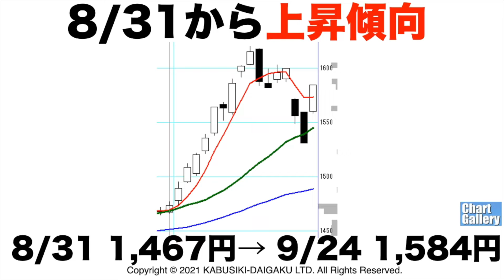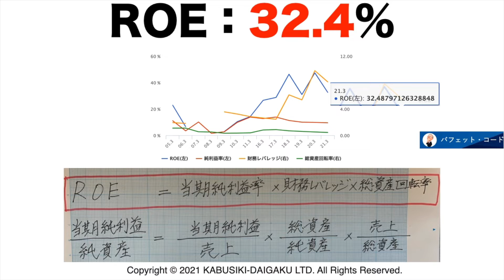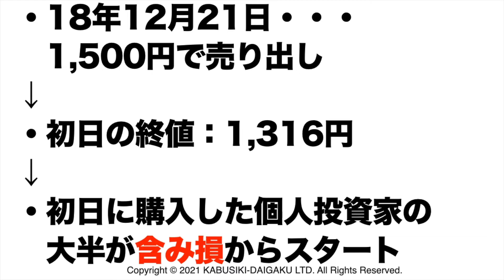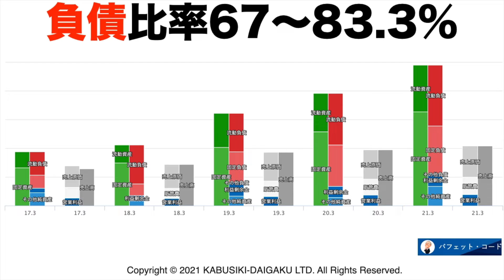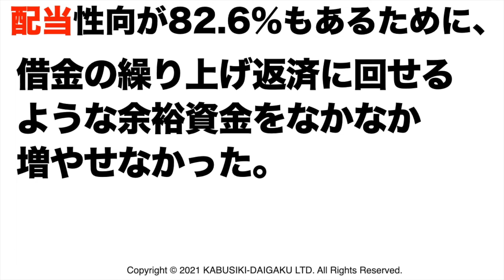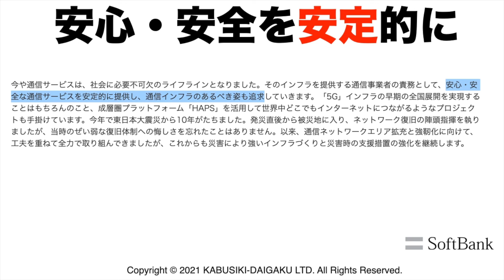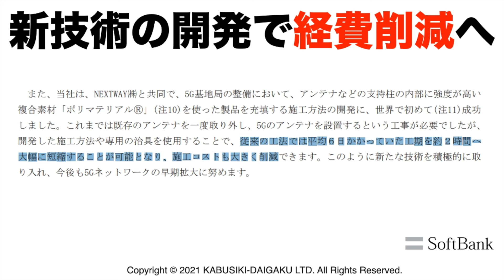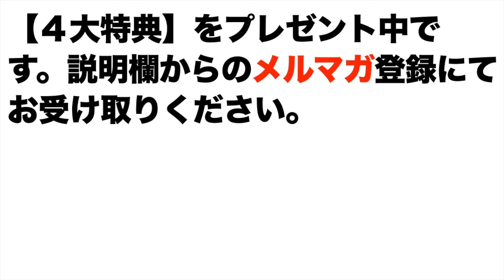【ソフトバンク(株)9434】株価予想